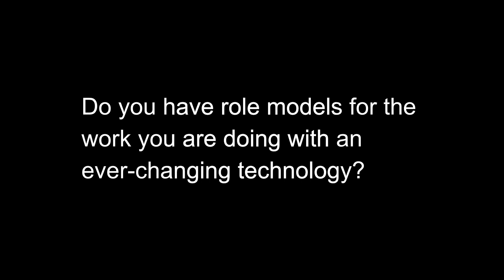Justin Trieger 16